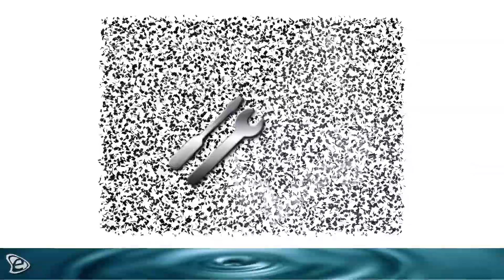Audio Clusters Demo 2017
Audio Clusters is an audio branding company which was founded in Paris when Rianna Chaita decided to find and unite knowledge, experience and love for music from around the world to create a “Branding Innovation”.

Goal
Audio Clusters’ goal is to provide the best Audio Branding Service, in the areas of Consulting, Creation and Continuity of the process.

Team
The founders’ vision was followed by a team of professionals who specialise in this field, talented and passionate about their work, perfectionists who get unique results. The team’s aim is open minded spirit and innovative goals.

Specialists in Audio Marketing & Branding, Specialists in Psychoacoustics*, Musicologists, Composers, Sound Designers, Artistic Directors, Project Managers, Legal Consultants.

* Psychoacoustics is the scientific study of sound perception. More specifically, it is the branch of science studying the psychological and physiological responses associated with sound (including speech and music)